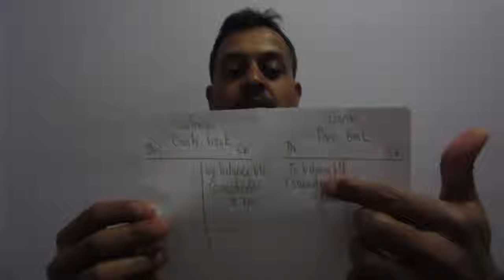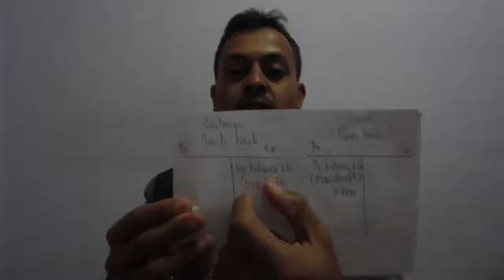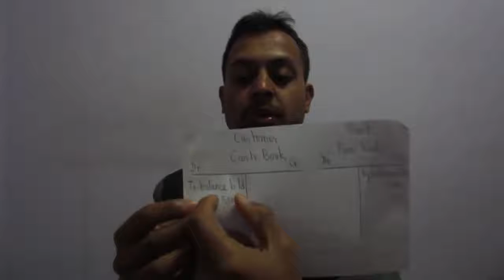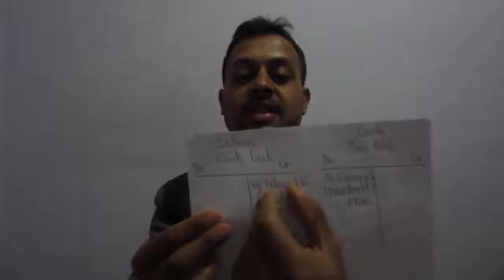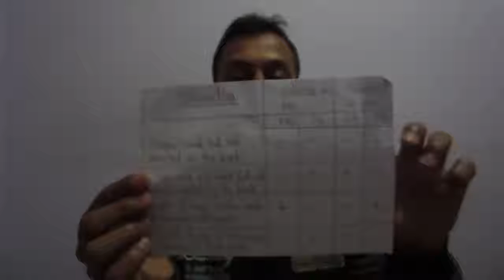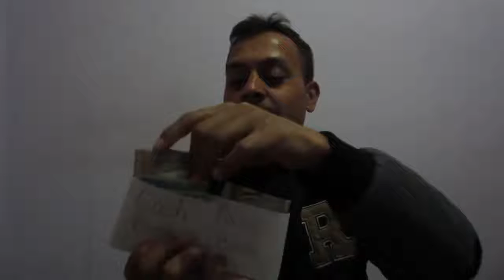33. Bank reconciliation statement part – 3 class XI accountancy (HSEB - Nepal) by Dron DC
This video is specially for students to understand the meaning of Bank reconciliation statement and show how can be express in format.